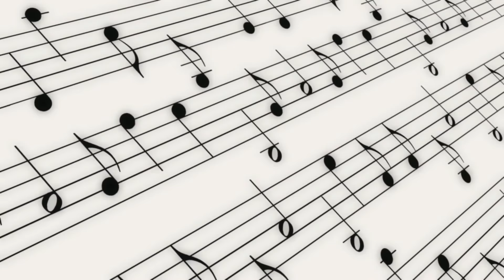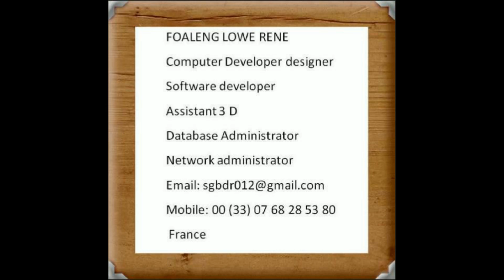Alan Walker - Fade [NCS Release]